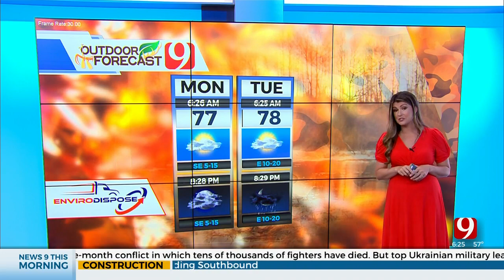Lacey's Monday Outdoor Forecast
News 9 Meteorologist Lacey Swope has your Monday Outdoor Forecast.